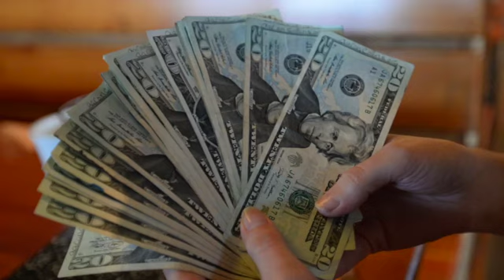Big tip surprises a Portland waitress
Seth Collins surprises Emily Young at Flatbread Company in Portland, as he travels the country repeating the kindness in memory of his late brother.